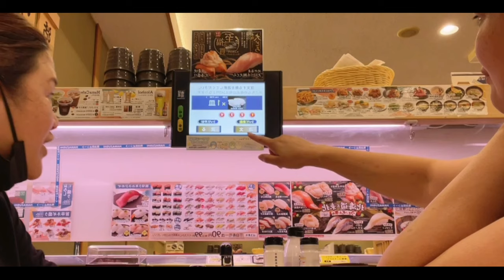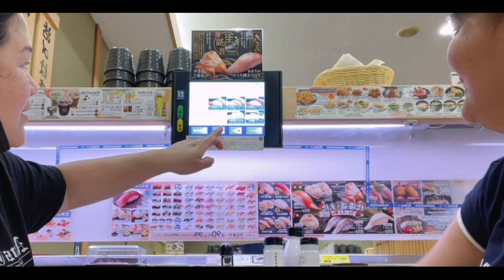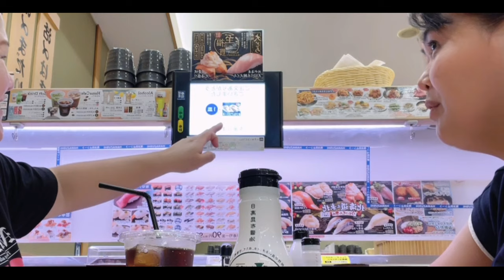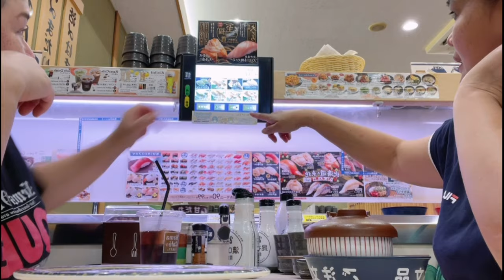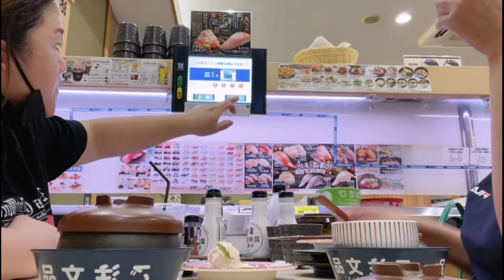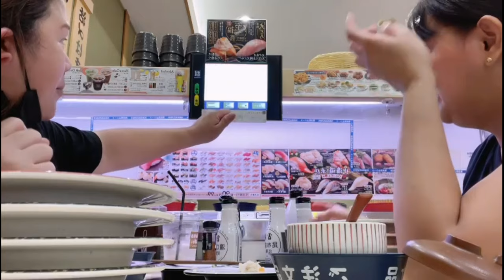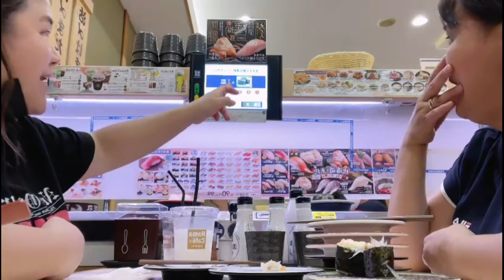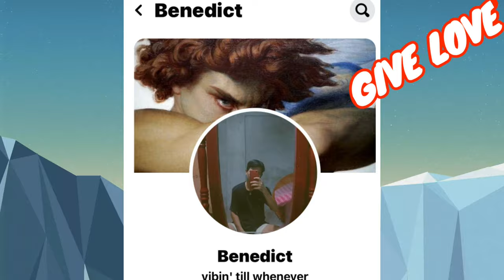RESTAURANT WITHOUT WAITERS | CONVEYOR BELT SUSHI RESTAURANT | Ghina Wedda Fujii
Hi people of the universal! Today's vlog is all about dining in, in one of the automated Japanese restaurant without waiters.

A meal out  with my dear friend Ate Gigi after work is my idea. Especially today that I'm tired after work and I don't have the luxury of time to cook or clean up. Dining out allows me to have fun, but also disconnect, try new dishes, and enjoy a moment outside the comforts of my home!

So this is the exciting part. We order via touch screen. All food orders were done through a touchscreen tablet with pictures and prices. Food comes out fast on a "racing car" tray on the conveyor which was pretty neat. Food was really great to fill our hungry tummies. We ordered sushi, sashimi, etc and a tofu soup which you can enjoy all through out your meal. Actually we ordered a lot! There's also unlimited hot green tea which Ate Gigi chose to drink while I ordered cold cola for my self. The place was clean and  service was really fast.

Overall, a fun experience to eat in the automated restaurant without waiters is really great. The quality of sushi and sashimi is awesome, it so delicious. The ordering process makes this Japanese fast food a worthwhile destination. Besides eating with friends and family is known to strengthen community bonds and build important friendships. Take time to laugh, share stories, and enjoy each other’s company over a delicious meal.

Hope you enjoy this vlog! Happy watching!

Saying for today:
To me, good food is the sole reason we are on this earth.